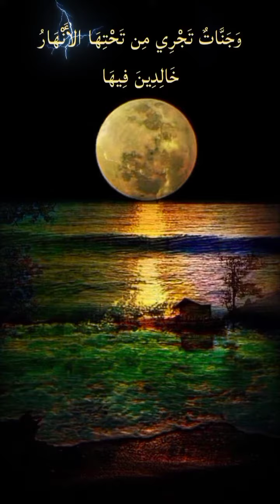٦ يناير ٢٠٢٣